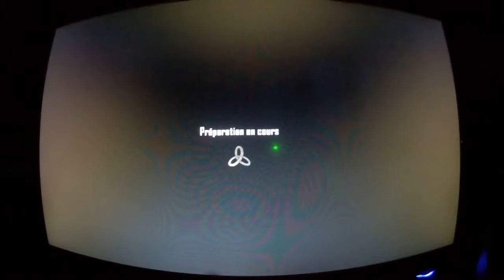Premier jeu d'arme sur Call of Duty Black Ops 2 (avec musique)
Salut les Gamers et les Gameuses !!! Voilà l'une de mes premiers jeux d'armes sur Call of Duty Black Ops 2 en compagnie de valeboss2000 qui fait un énorme score !!! Désolé pour le manque d'activité de ma chaîne !!! Je pense vous proposer encore quelques gameplay sur ce Call of Duty avant la fin des grandes vacances !!! Dîtes moi si cela vous plaît ?!!! Et dîtes moi aussi sur quels jeux avez-vous envie que je vous propose des gameplay ?!!! Merci d'avance, à bientôt et n'hésitez pas à mettre un pouce bleu si vous avez aimé la vidéo !!! A plus !!!